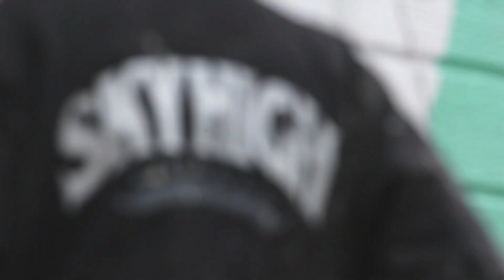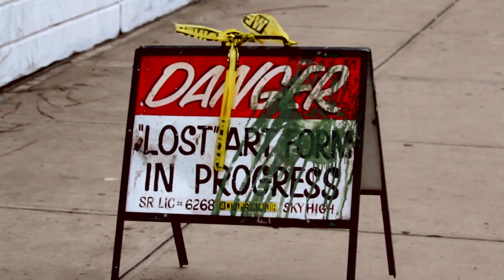jamespublicart Installation at The James New York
In collaboration with acclaimed curator and Grey Area co-founder Kyle DeWoody, The James New York commissioned Brooklyn-based artist Paul Wackers to create an original public art mural for the hotel’s 6th Avenue façade.